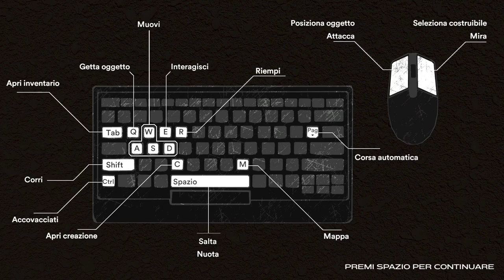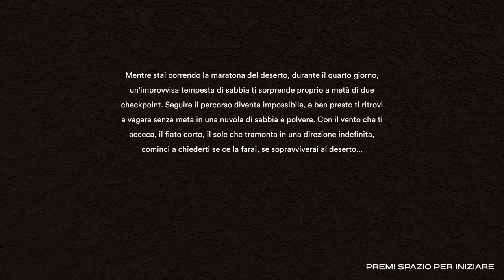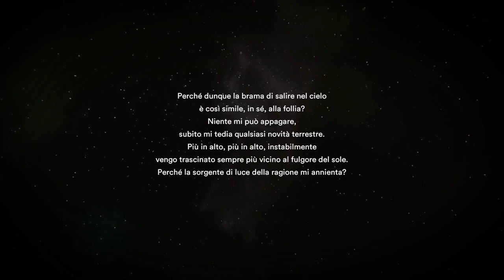SURVIVAL NEL DESERTO ALIENO! || Starsand || GAMEPLAY ITA